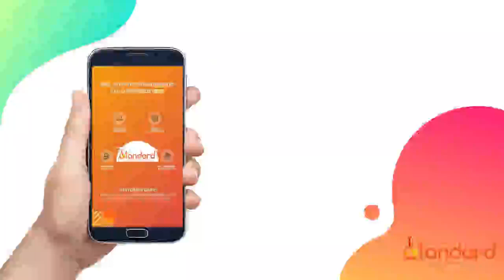Standard Cold Pressed Oil - App Promo Video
Our New App is coming soon to Playstore. Stay Updated.